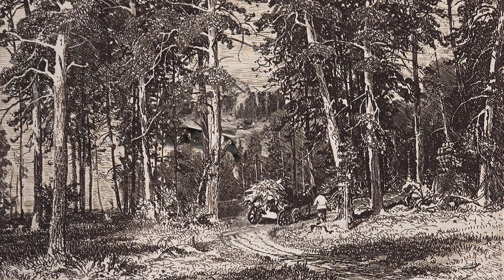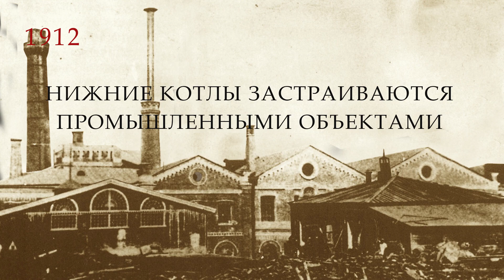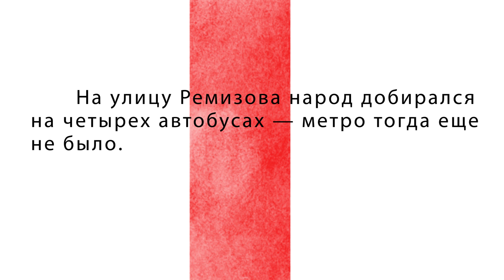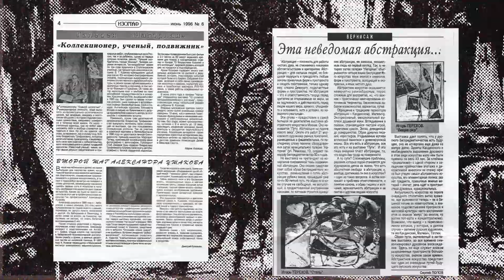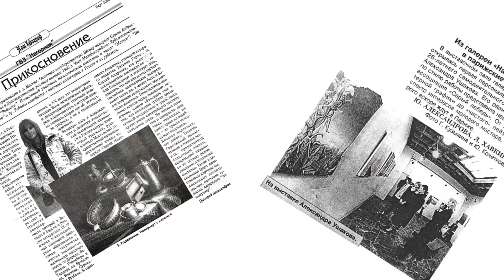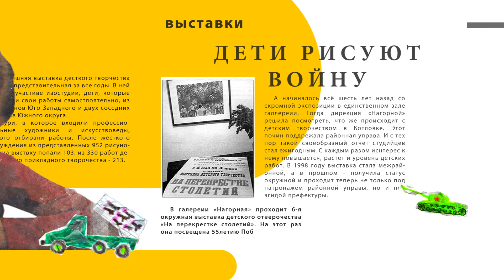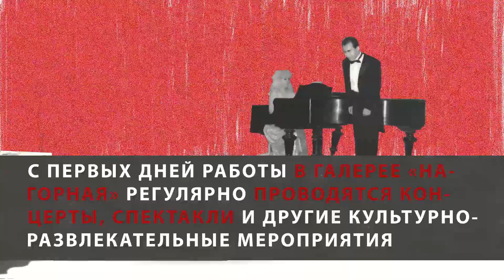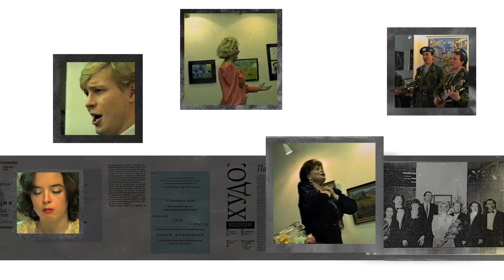Нагорная 40 лет